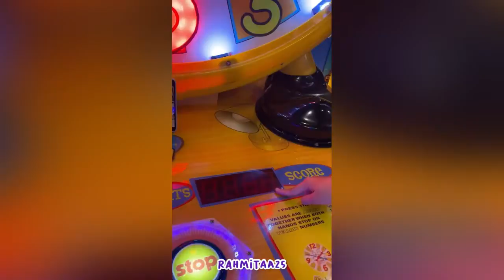VIDEO BUMIL @itsgemini25 MAKAN , MAIN & JAJAN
Video Bumil Makan, Main & Jajan :
- Bumil Pergi Main & Makan
- Makan di Kantin RS
- Makan Cemilan Bingkisan Ultah
- Makan Ati Ampela Balado Padang
- Makan Bakso
- Makan Malam Ayam Gulai & Beef Teriyaki
- ASMR Mie Seblak Hot Jeletot
- Makan Sempol Ayam & Ikan Sambel Kecap
- Makan Telor Balado Padang

Thank u for watching ! Also turn your notification ON for new video updates 🥰

✨ Snack Video id : itsmita25

QnA :
🌸 Pake Kamera apa ?
Sony a5100 atau pake kamera HP aja

🌸 Editing pake apa ?
- Laptop  : Adobe Premiere cc
- HP : Inshot
Tergantung mood mau ngedit pake apa 😌